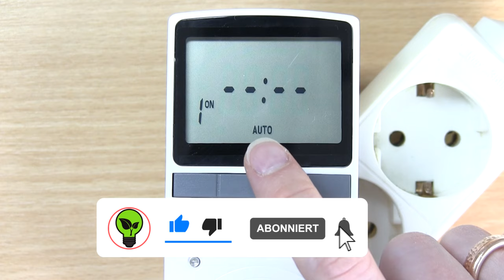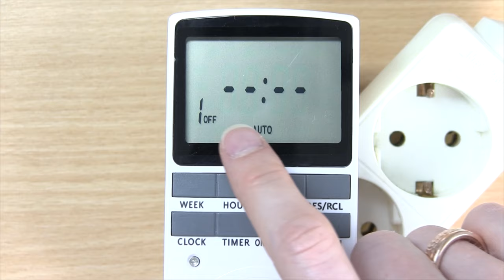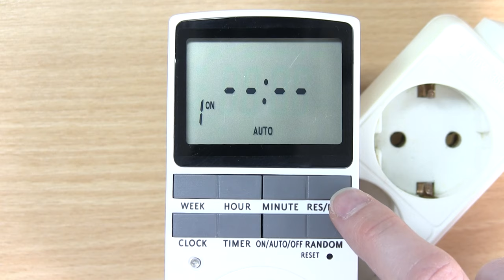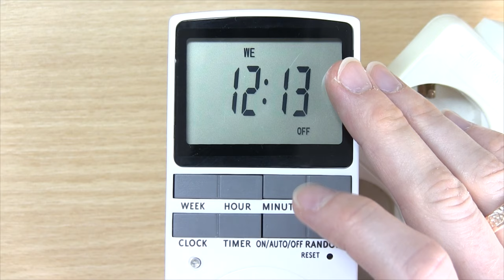Digitale Zeitschaltuhr Einstellen ✅ GENIALE ANLEITUNG: Wie Digital Timer für Steckdose Anschließen?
Digitale Zeitschaltuhr Einstellen! Wie Digital Timer für Steckdose Anschließen?
✅UHR DIGITAL*
✅ANALOGE UHR*

In diesem Video erfährst Du, wie Du eine Zeit Schaltuhr selber richtig programmieren kannst und alles in Deutsch. Mit dieser Anleitung eine digitale Zeitschaltuhr einstellen und somit erfahren, wie man einen Digital Timer für die Steckdose anschließen kann.

Diese Bedienungsanleitung gilt natürlich auch für einen Lichtschalter und kann zwischen Sommerzeit und Winterzeit unterscheiden. Solche Zeitschaltuhren lassen sich auch gerne für 30 s oder 5 min bedienen. Eine spezielle App ist meist noch nicht dafür verfügbar. Wie stellt man diese aber jetzt ein?

Die Bedienung mit dieser Gebrauchsanweisung bzw. Gebrauchsanleitung sollte wirklich kein Problem sein, auch wenn du die Batterie wechseln oder ein Aquarium, Zirkulationspumpe bzw. eine Lampe anmachen willst. Wenn es übrigens mal nicht geht, dann musst du sie erst installieren bzw. einschalten.

Oftmals gibt es auch die Funktion "On Auto Off", welche wir stellen müssen. Natürlich sollte auch bei der Uhr die Uhrzeit programmierbar sein. Nun gibt es aber noch verschiedenste Hersteller bzw. Modelle, wie z.B. von Obi, Brennenstuhl, Bearware und Düwi sowie Rev 25300 / 25100 und die Klassiker Theben, Gira und Hama.

Das Video funktioniert für fast alle gleich, egal ob Heitech, Intertek von Ikea, Kopp, den Masterclear der Marke Nobily und Novkit, sowie Quigg, Unitec von Toom oder auch die Heizungsfirma Viessmann. Ebenfalls  sollte Vivanco, Wk 140, Senkontime575 sowie die Jerrybox mit 230V klappen.

Neuere Modelle wie ExtraStar & Evology EMT757, sowie timeMe 1204442 TM02 und der Easy Eim 17-005 von Rewe bzw. Ansmann Aes1 funktionieren ähnlich. Auf Amazon sind die Klassiker Maxico, Arendo, CSL, sowie iKalula, Ratel und die elektronische von BMK, Benon und TedGem.

Mit dieser Video Anleitung (deutsch & was tun?) / Montageanleitung / Bedienungsanleitung / Tutorial / Tipps & Tricks auf Youtube eine digitale Zeitschaltuhr einstellen und dadurch erkennen, wie man einen digitalen Timer an und für die Steckdose richtig anschließen kann.

▬ Video Kurse ▬▬▬▬▬▬▬▬▬▬▬▬